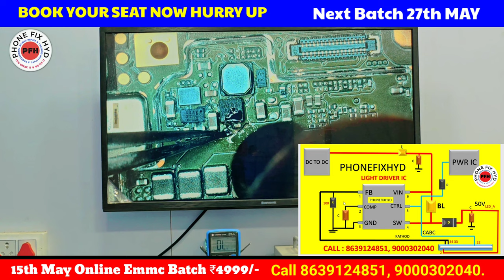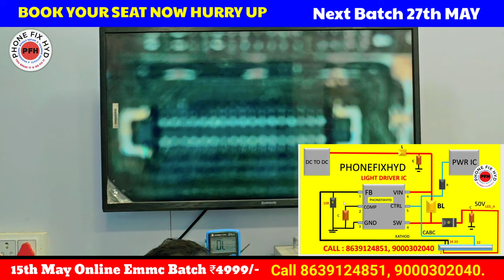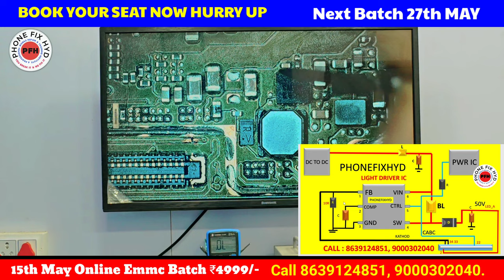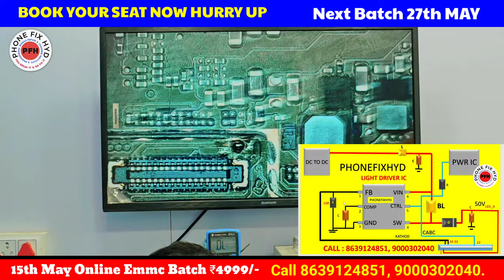ALL ANDROID 6LEG LIGHT IC PROBLEM SIKHO KUCH NAYA HUMSE GUARANTY HAI BAHUT KUCH SIKHOGE IS VIDEO SE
10DAYS COURSE DAILY 2HOURS CLASS
TIMIMG 9PM TO 11PM.

COURSE DEATISL..

👉LIVE ZOOM CALSSES. 📺📺💻💻🖥️🖥️
✅EMMC, UFS KE SAATH SOFTWARE FREE
✅JALDI BOOK KARE APNI SEAT LIMITED SEATS AVAILABLE..
✅JOIN TODAY HURRY UP.
✅10 DAYS DAILY 2 HOURS CLASS
9PM TO 11PM...
✅100% WHATSAPP SUPPORT AND ✅BACKUP SUPPORT

✅15st May NEW ONLINE BATCH START.

COURSE DETAIL .

New ONLINE course

SOFTWARE SYLLABUS...

DRIVER INSTALLATION

TOOLS INSTALLATION

DEEPLY EXPLAIN EACH & EVERY TAB.
1. UMT
2. UNLOCK TOOL
3. MEDIATEK CPU FLASHING AND FRP
4. QUALCOMM  FLASHING, FRP,
5. HANG ON LOGO REPAIR
6. ALL UMT ERRORS.
7. ALL UNLOCK TOOL ERRORS.
8. ALL SAMSUNG FLASHING & FRP
9. OPPO, VIVO, SAMSUNG & 1PLUS ALL MODELS SOLUTION.

EMMC PROGRAMING.

1. UFI BOX DETAIL INFORMATION
2. EASY JTAG DETAIL EXPLAINATION.
3. MIPI TESTER DETAIL CLASSES.

EMMC ALL ERRORS & CODING.
EMMC PROGRAMIMG ALL TYPES OF PROBLEMS
EMMC HEALTH REPAIR
EMMC RPMB
EMMC UPGRADE
EMMC DATA RECOVERY
EMMC CHANGING
EMMC ERRORS SOLUTION OF ALL TYPES.
ISP USING METHOD
MTK EMMC CHANGING
QUALCOMM EMMC CHANGING
SAMSUNG EMMC CHANGING
MI XIAOMI EMMC CHANGING
OPPO & VIVO ALL EMMC CHANGING PROCESS 100% SUCCESFULL RESULT.

ZOOM VIDEO CLASSES

DAILY 2 HOURS CLASS

10 DAYS CLASS DURATION

Daily 2hours calling support..

EXTRA OFFERS..
CALLING SUPPORT.
DAILY 1HOUR FULL SUPPORT.

NEXT BATCH 27th MAY
ONLINE BATCH 15th MAY HURRY UP JUST ₹4999/-
BOOK YOUR ONLINE SEAT NOW.

CALL OR WHATSAPP OUR TEAM. 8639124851, 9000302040, 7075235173.

ONLINE & OFFLINE COURSES

HYDERABAD  TELANGANA.

CALL FOR DEMO JUST ONE CALL CAN CHANGE YOUR LIFE,

EARN EXTRA INCOME 💵💵💵 MORE THAN 4 TIMES OF YOUR  CURRENT INCOME.